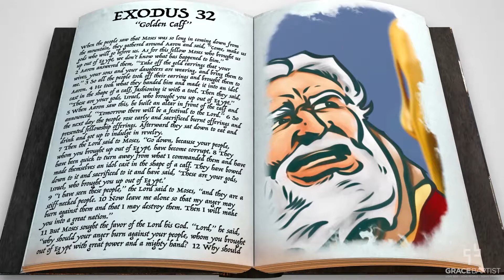Kingdom Kidz - When You Have To Wait, Remember What is True!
Have you ever been bored while you were waiting on something? Has your mind wandered so far that you forgot what you were waiting on? The Israelites sort of did that once...let Rebecca, Felix and Goliath tell you all about it!

Gather around boys and girls, it's Kingdom Kidz time!

Grace Baptist Church PEI Live Stream licensed through CCLI Church Streaming & Podcast License CSPL081109. Additional Music licensed through